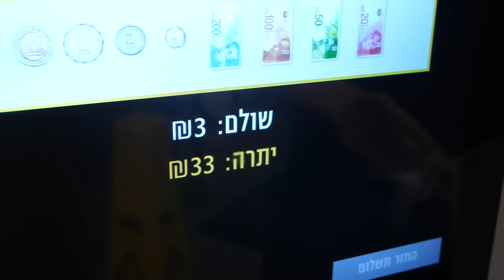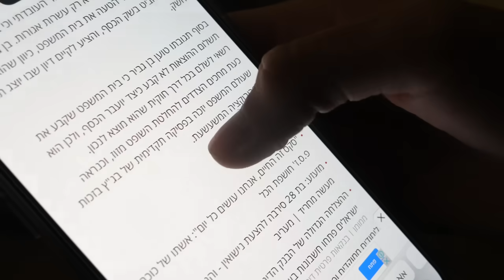24 שעות חי מאגורות!! (קניתי איפון 14?!)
עורך וכותב תוכן ראשי - בן זיני

אלופיםםם! מקווה שנהנתם!
כל שני וחמישי בשעה 14:00 - ולוג חדש בערוץ שלי!
אל תשכחו להרשם לערוץ ולהפעיל את הפעמון
ואנחנו נתראה בוולוג הבא, שזה עוד דקה ורבע כן?

עריכת וידאן - רועי לוי ויובל בניאן (vmc הפקות)

לאינסטגרם של

לשיתופי פעולה וקמפיינים מסחריים: LIVE
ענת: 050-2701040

בוקינג: BOOKING 360
להזמנת מופעי עירייה ושוק מוסדי -
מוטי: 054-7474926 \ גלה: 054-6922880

להזמנת הופעות פרטיות:
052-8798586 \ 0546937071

מפיק ראשי: רון טרויאן.